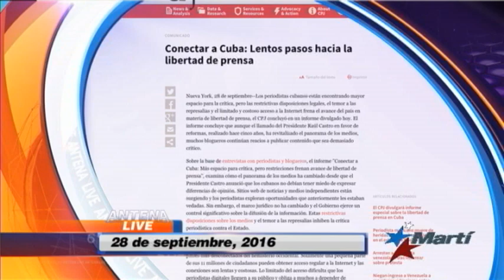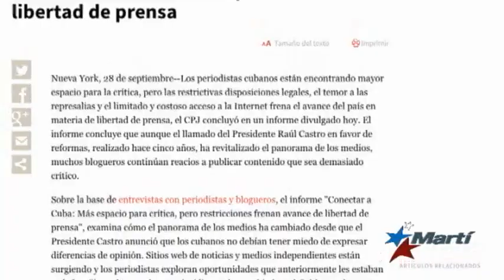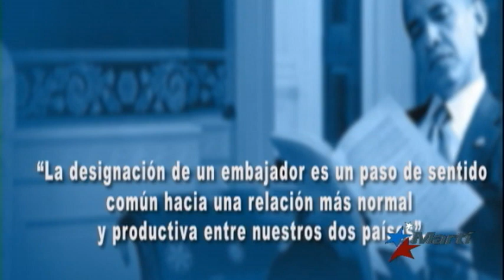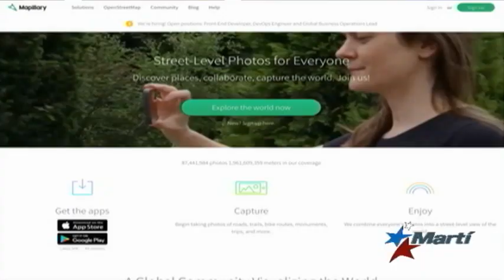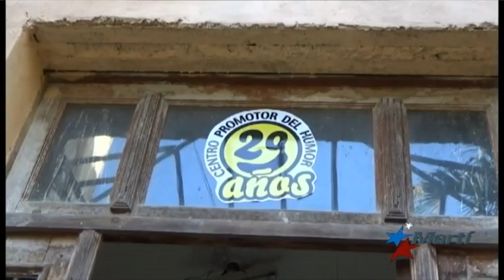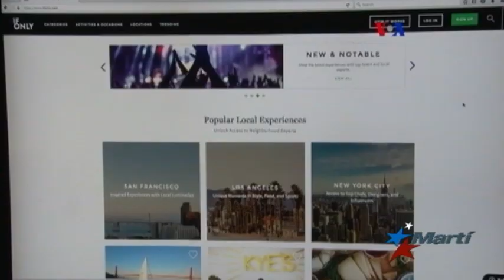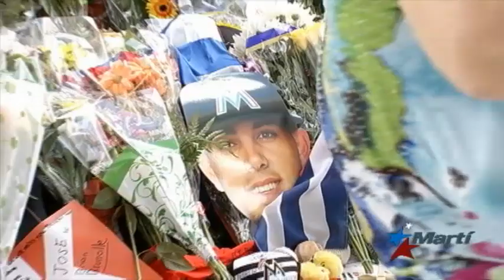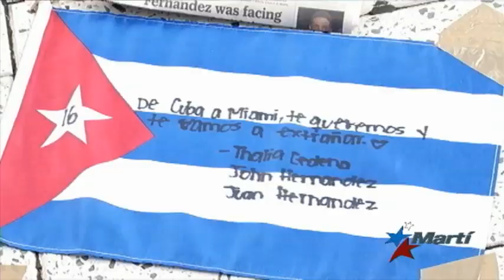Antena Live | 09/27/2016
Antena Live, noticias de Cuba y el mundo, deportes, arte, entretenimiento y reportajes especiales. Karen Caballero y Alfredo Jacomino presentas Antena Live, su conexión al mundo.